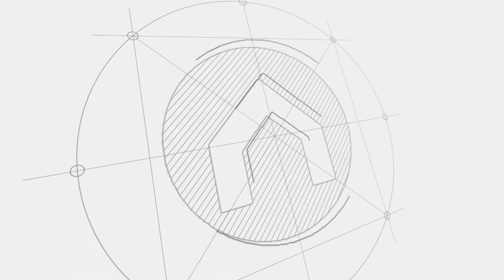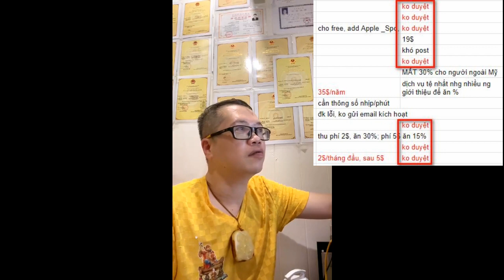Sự Thật Về Các Sàn Phân Phối Nhạc: Kinh Nghiệm Xương Má,u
Khám phá sự thật về các sàn phân phối nhạc qua những kinh nghiệm xương máu của tôi! Trong video này, tôi sẽ chia sẻ với các bạn những trải nghiệm thực tế khi đăng nhạc lên hàng chục sàn phân phối trên thế giới, đặc biệt là những sàn nào bảo vệ bản quyền, trả tiền và những sàn nào thì không.

Nguyễn Mạnh Linh, chuyên gia phong thủy và âm nhạc, sẽ hướng dẫn cụ thể về cách chọn sàn phân phối nhạc tốt nhất và những điều cần tránh để không rơi vào bẫy. Từ việc bảo vệ bản quyền, trả tiền đến tích nghệ sĩ nhanh chóng, tất cả sẽ được tiết lộ.

Cảm ơn các bạn đã ủng hộ và theo dõi!

CHAPTERS:
0:00 - Tại sao bạn nên phân phối nhạc
1:18 - Làm sao để phân phối nhạc lên các sàn
5:31 - Cực kỳ tuyệt vời khi phân phối nhạc lên các sàn
7:15 - 25 sàn phân phối nhạc lớn nhất thế giới
8:19 - Khó khăn khi đăng ký sàn giao dịch
8:49 - Phong thủy chính gốc và những khó khăn khi chia sẻ
9:18 - Khó khăn khi chia sẻ kiến thức giá trị
9:28 - Mọi lĩnh vực đều không đơn giản